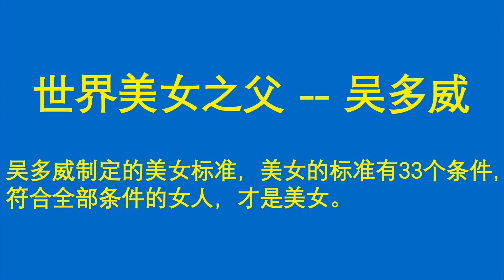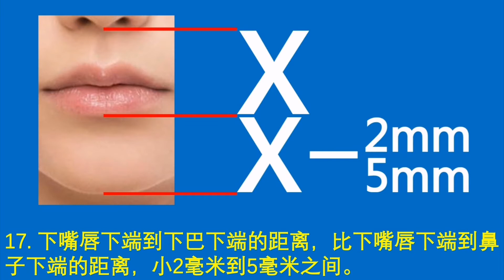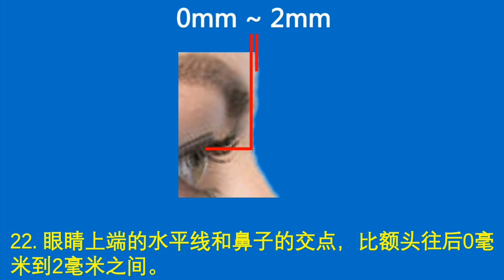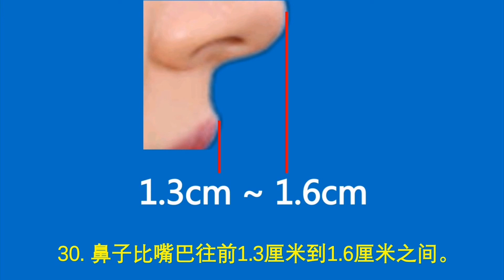面部上，痣的大小，在0毫米到0.5毫米之间。